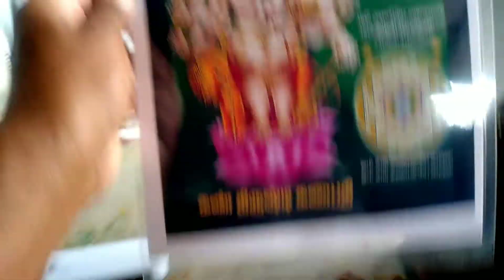colour xerox & lamination 😎